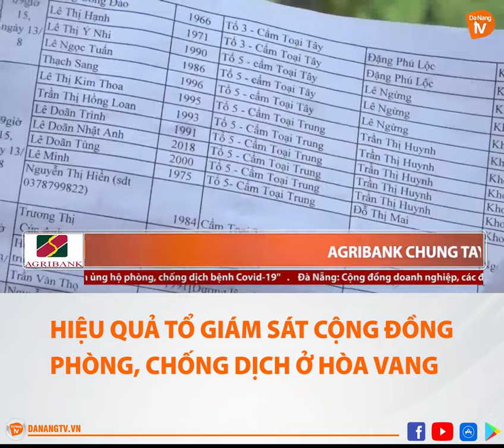HIỆU QUẢ TỔ GIÁM SÁT CỘNG ĐỒNG PHÒNG, CHỐNG DỊCH Ở HÒA VANG